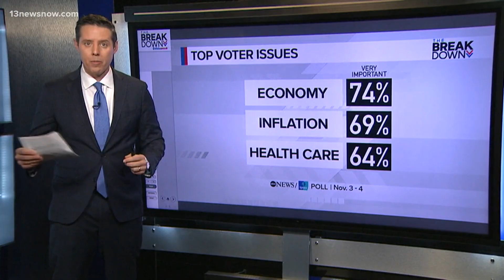Voters air frustrations over 2024 presidential election, with the election about a year away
A new ABC News and IPSOS poll is revealing that a majority of Americans believe the country is heading in the wrong direction. It also found that some voters are preferring Democratic or Republican nominees outside of Joe Biden and Donald Trump.